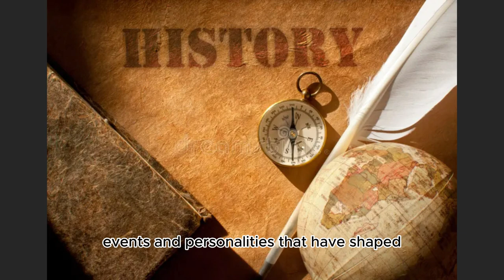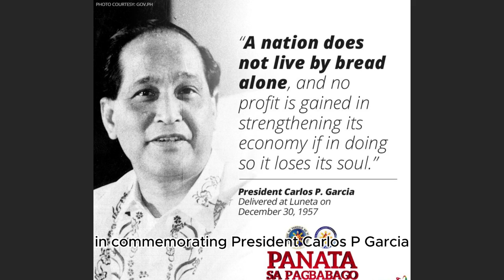Carlos P Garcia's Legacy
Carlos Polistico Garcia, the eighth President of the Philippines from municipality of Talibon in province of Bohol, left an indelible mark on the nation through his leadership, vision, and commitment to national development. His presidency, though relatively short-lived, was characterized by a steadfast dedication to upholding Filipino values, fostering economic self-reliance, and championing the interests of the Filipino people.@LOCALIZEHISTORY-td7rl